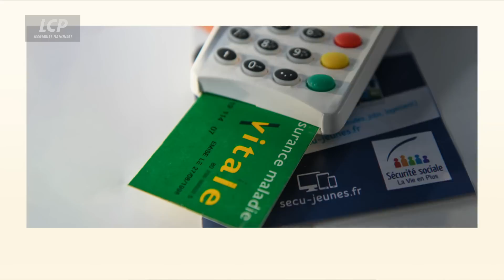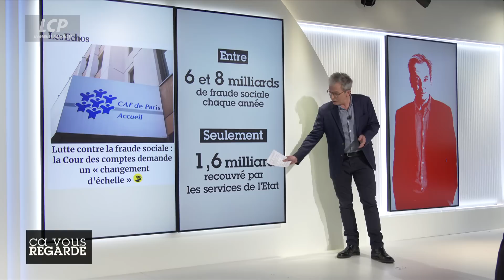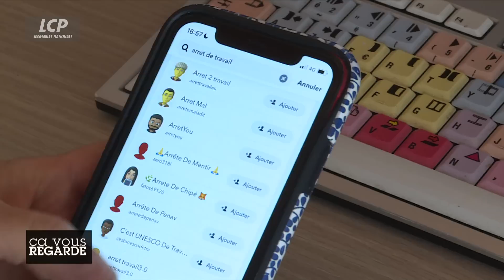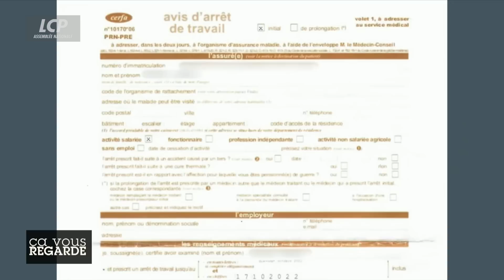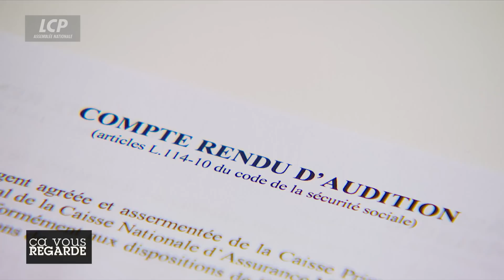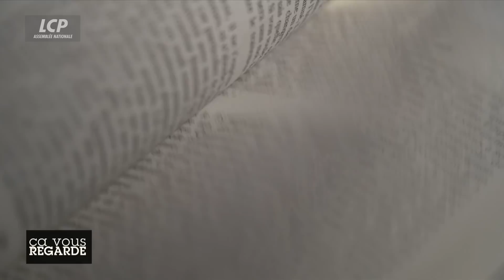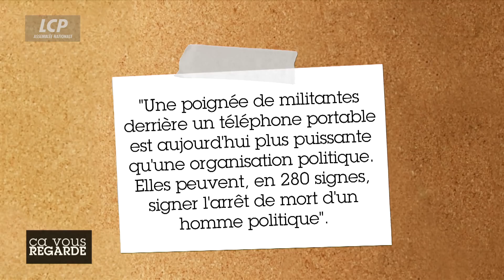Fraude sociale : le plan Attal à la hauteur ? - Ça vous regarde - 30/05/2023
- Grands témoins : Marie-Christine Tabet, directrice adjointe des rédactions du « Parisien », et Christophe Dubois, journaliste au magazine « Sept à Huit » qui sont auteurs de « Sexus diabolicus » (Albin Michel)

LE GRAND DÉBAT / Fraude sociale : le plan Attal à la hauteur ?

Gabriel Attal, le ministre délégué chargé des Comptes publics, s'attaque à la fraude sociale (évaluée entre 6 et 8 milliards d'euros par an) grâce à un plan d'action dévoilé dans « le Parisien ». Pour cela, Gabriel Attal souhaite réformer la collecte des cotisations sociales des micro-entrepreneurs qui travaillent pour des plateformes (Uber, Deliveroo...), créer 1 000 postes pour détecter les fraudes et investir un milliard d'euros. Le second volet vise à lutter contre les fraudes aux prestations sociales - qui émanent dans 70 % des cas des professionnels de santé (facturation de prestations fictives, déclaration d'actes médicaux incompatibles entre eux...). Enfin, le ministre s'attaque aux fraudes à l'obtention des aides sociales. Il s'agit de mettre en place une obligation de résider 9 mois en France pour toucher toute aide sociale. Le ministre annonce aussi un contrôle régulier des retraités de plus de 85 ans installés à l'étranger pour s'assurer qu'ils sont toujours vivants à l'heure où un million de pensions sont versées à l'étranger. D'ici 2027, Gabriel Attal envisage de doubler les résultats en matière de redressement par rapport à 2022. Le pari sera-t-il tenu ?

Invités :
- Ségolène Amiot, députée LFI de Loire-Atlantique
- Véronique Louwagie, députée LR de l'Orne
- Didier Martin, député Renaissance de Côte-d'Or
- Frédéric Bizard, professeur d'économie à l'ESCP et Président de l'Institut Santé

LE GRAND ENTRETIEN / MeToo en politique : pour le meilleur et pour le pire ?
Dans leur livre « Sexus Diabolicus. La revanche des femmes ? » (Albin Michel), les journalistes Christophe Dubois et Marie-Christine Tabet dévoilent les coulisses du théâtre politique. Depuis le mouvement MeToo, des collectifs féministes pointent le comportement des politiques au sein des QG de campagne, des partis et des ministères, sur Internet et sur les réseaux sociaux... parfois à tort. Entre libération de la parole des femmes et atteinte à la dignité d'un homme, c'est désormais à la justice de trancher.

BOURBON EXPRESS :
- Elsa Mondin-Gava, journaliste LCP

LES AFFRANCHIS :
- Jean-Rémi Baudot, journaliste politique à FranceInfo
- Fanny Guinochet, journaliste économique à FranceInfo